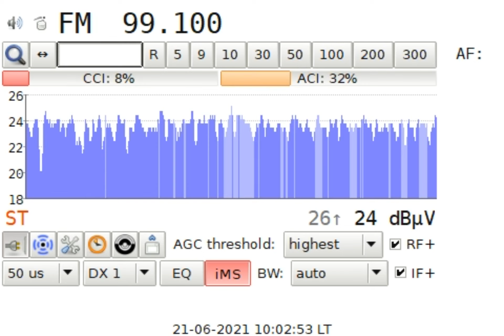DXFM Radio Belle Amie Besna Kobila SRB in Craiova RO